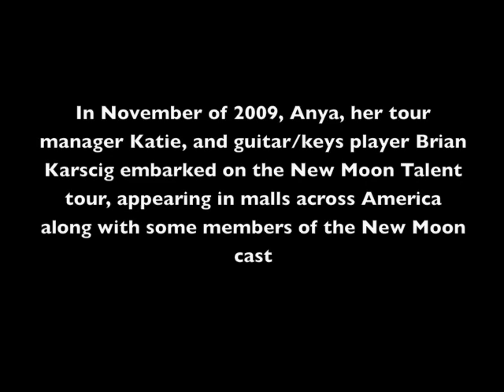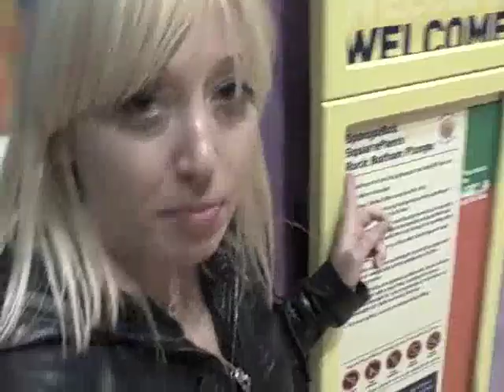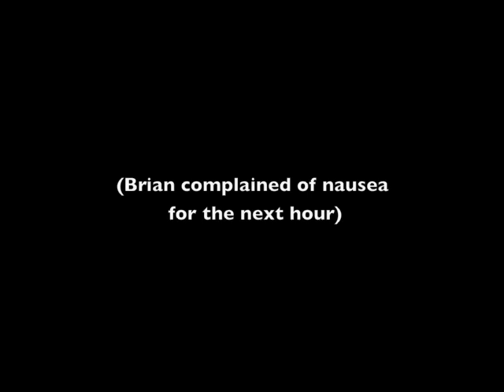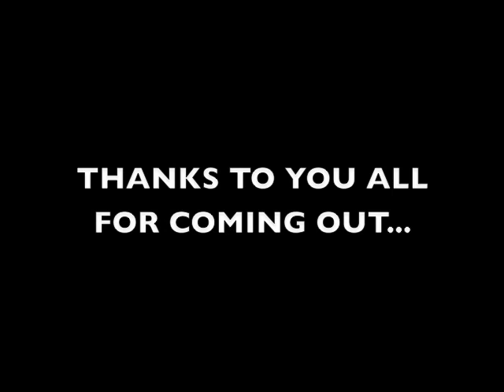New Moon Tour Highlights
Anya embarks on the New Moon mall tour, taking with her Brian Karscig (The Nervous Wreckords/Louis XIV) and tour manager/camera operator Katie B for some fun & hijinks across America.